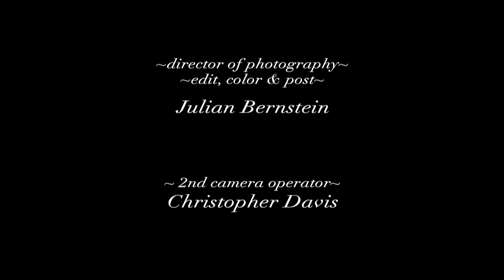A Geisha In New York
DIRECTOR: Amber Gray